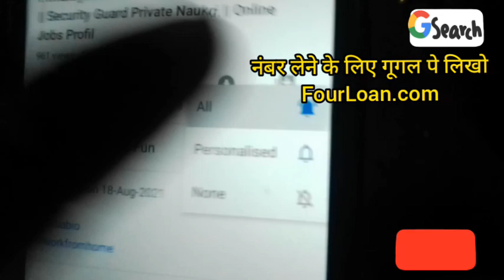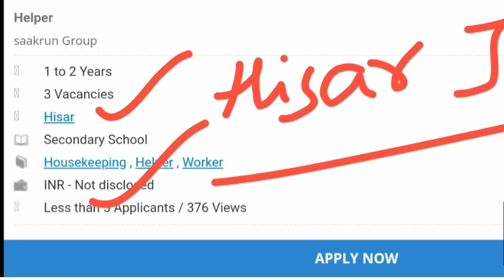Best Part time Jobs For Students | New Earning Apps 2022 | Work From Home | Company typing